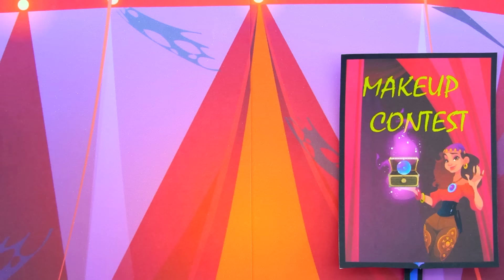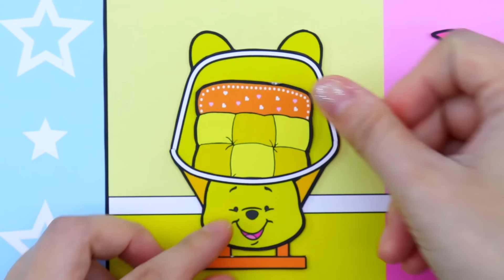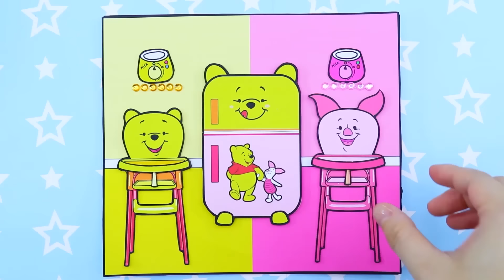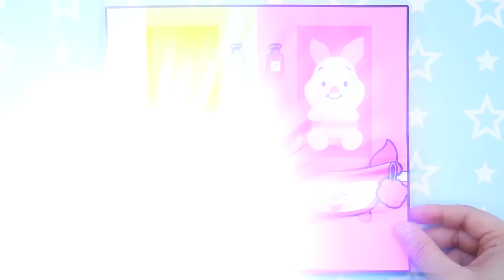Học Làm Búp Bê Giấy - Trang Điểm Ngày và Đêm Khác Nhau Như Thế Nào - Câu Chuyện Của Barbie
Giới thiệu về Kênh Dolls Beauty Vietnam:
► Giới thiệu về chúng tôi